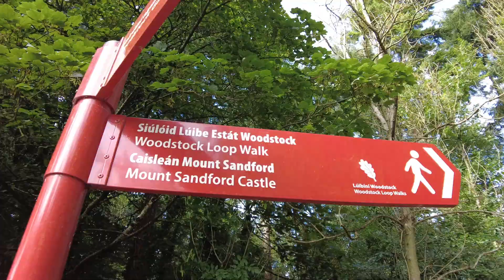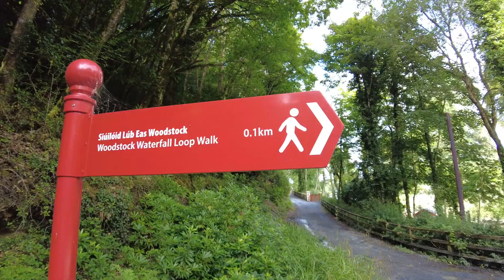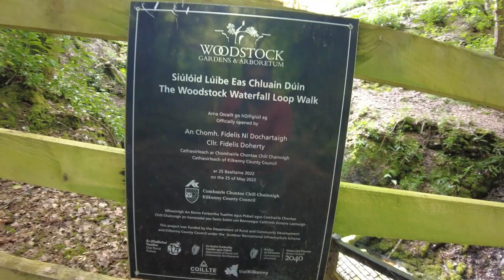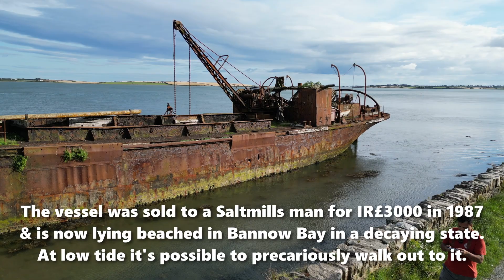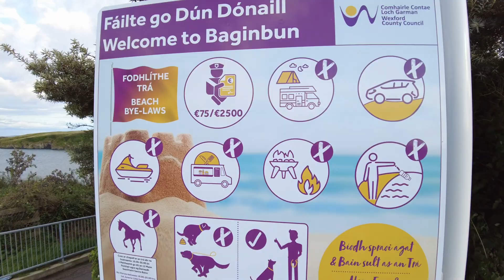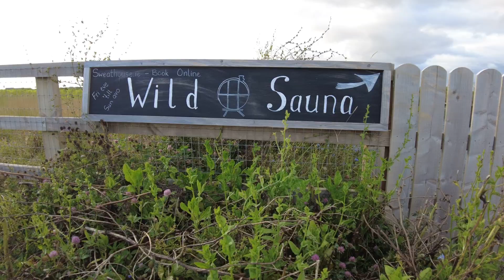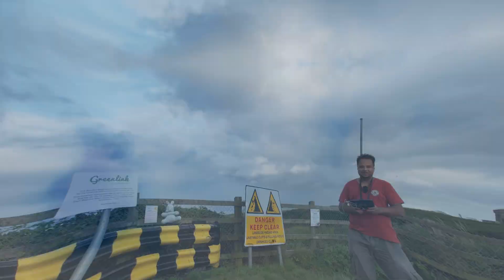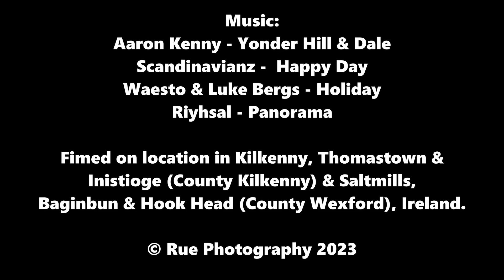🇮🇪 How To Spend One Day in Ireland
A one-off vlog for 2023 as I return to previously visited locations in my locale in the Sunny South East of Ireland, giving candid & humorous observations, combined with travel tips & information (3/8/23).

Get commission free transactions & cashback using CURVE Mastercard using my link to get a £5 welcome gift!

The following music was used for this media project:
1. Aaron Kenny - Yonder Hill & Dale
2. Scandinavianz -  Happy Day
3. Waesto & Luke Bergs - Holiday
4. Riyhsal - Panorama